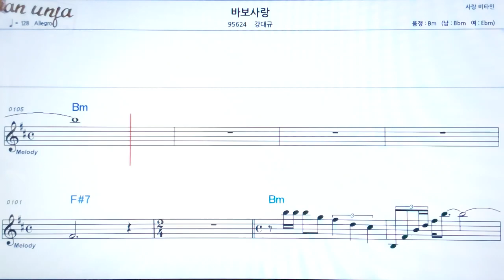바보사랑/강대규👍악보, 노래,기타 코드,가사,Karaoke*가라오케 반주